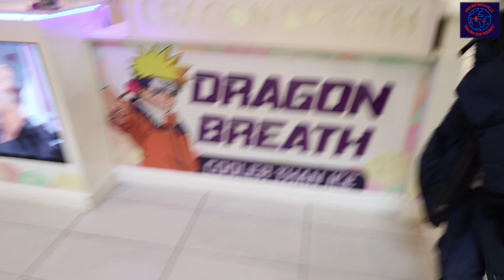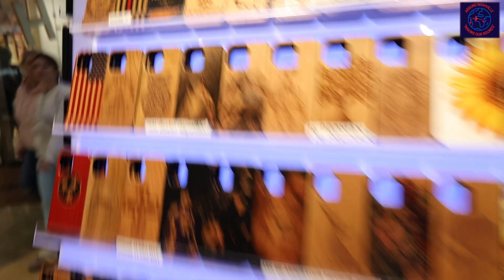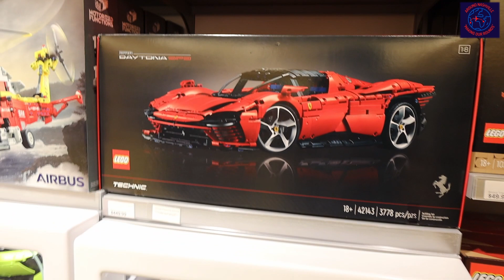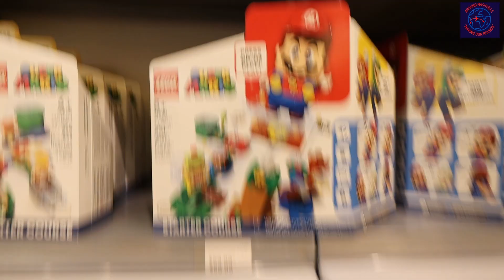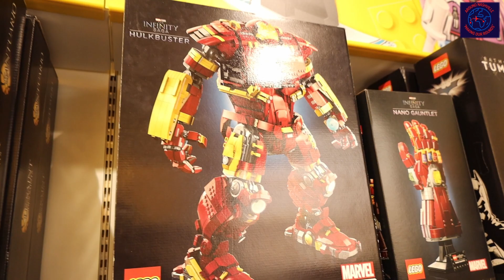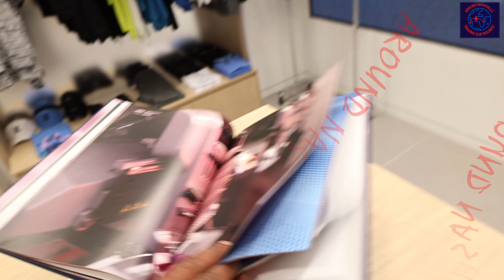AROUND NASHVILLE - EPISODE 24 - CHILLIN AT THE MALL WITH MY KIDS AND TY, THEN LATER W/ D4 FUN-TIMES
CHILLIN AT THE MALL W/ THE KIDS N TY.